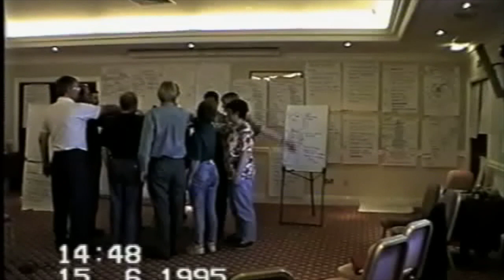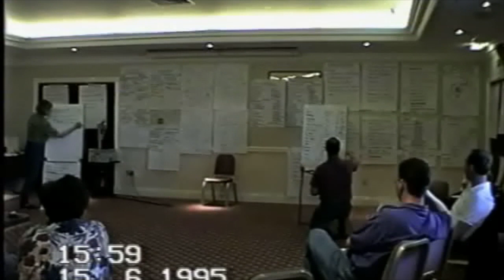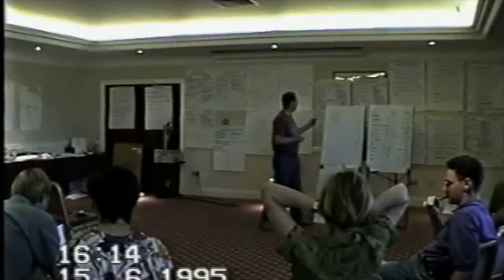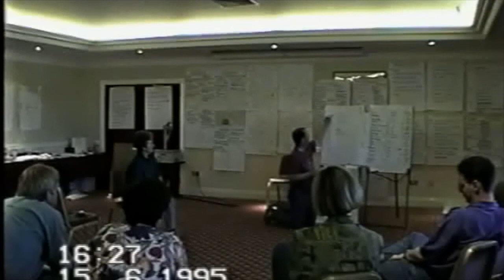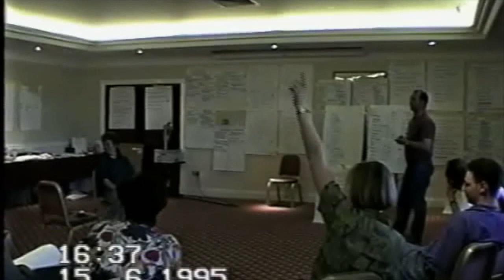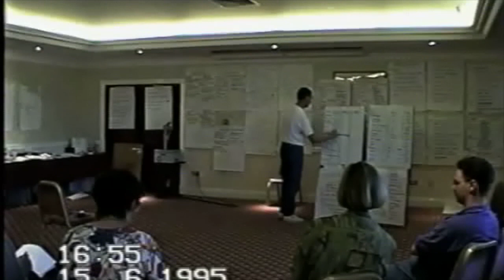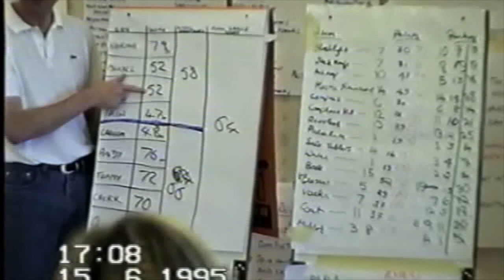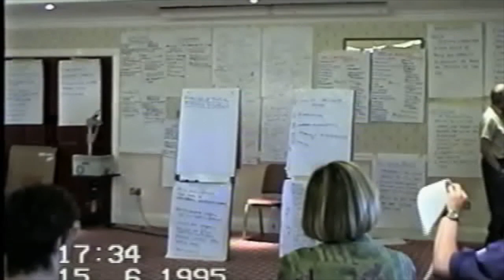Derek Middleton Opsis and David Williams at Chivas 3 of 4 June 1995 Energiser Desert Survival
This video is about Derek  and David Chivas 3 of 4 June 1995Energiser Desert Survival and Decision Making Diver Example